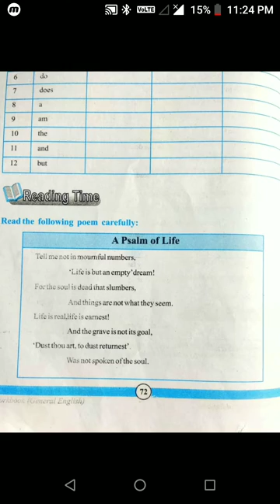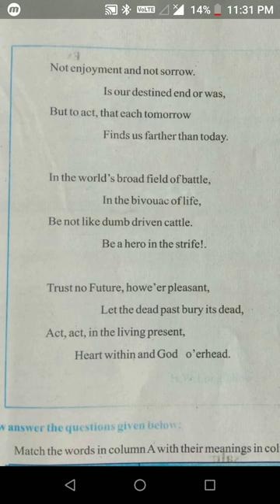A Psalm of Life Poem | H.W.Longfellow